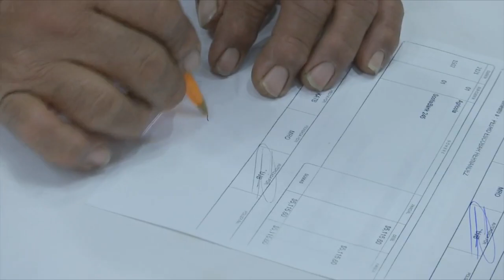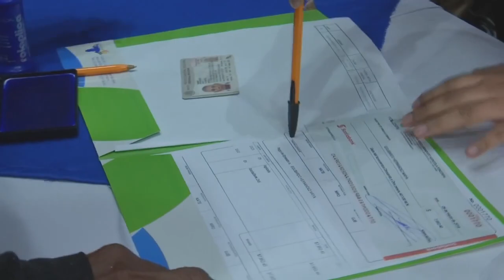FONCOSPA Seguro Agrícola en Álamo Temapache